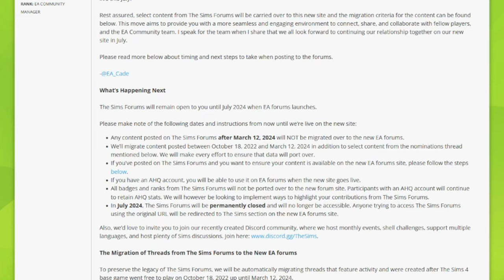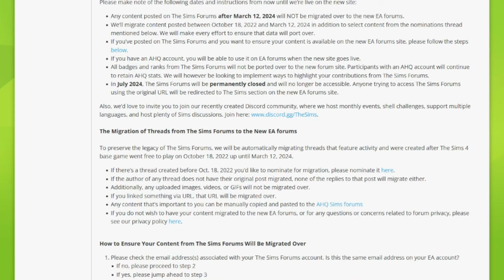The Sims Forums is Going Away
The Sims Forums are going away effective June 2024 and being replaced with the EA Forums a month later. This is the 2nd major change to the way Simmers find access to their local community.